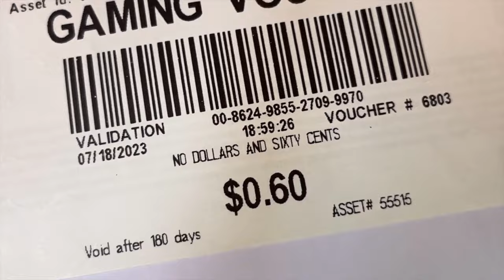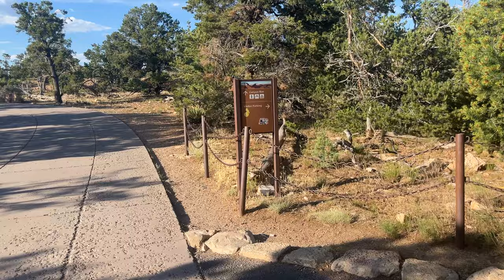Cross Country Road Trip | Vlog Episode 01 | Car Camping, Mammoth Lakes, Vegas, Grand Canyon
Cross Country Road Trip through the United States (2 months & 21 states)

Free Ultimate Strep-By-Step Guide to Planning your Cross Country Road Trip

This summer, my beloved car Ladybug and I embarked on what was meant to be a one month round trip through the southern states. It quickly expanded into a two month long adventure, filled with many national park visits, good friends, solo traveling, and memories that will last forever (especially since I'm posting them on the internet).

In this episode, my friend joined me on the drive up to Mammoth Lakes, where we car camped and visited the hot springs, then into Las Vegas. We explored the strip and a local barcade, then I began the first solo leg of my journey, ending this vlog in the Grand Canyon.

I still can’t believe I did this. What began as an idle daydream blossomed into one of the coolest experiences of my life. I'm thankful that I allowed dreams and audacity to win out against better judgement. So much love to the amazing people that joined me along the way.

- Timestamps -
0:00-0:22 introduction
0:22-6:04 Mammoth Lakes, car camping, Wild Willy's hot springs
6:04-8:58 Las Vegas, the strip, Ready Player One
8:58-13:55 Grand Canyon, solo travel, car camping